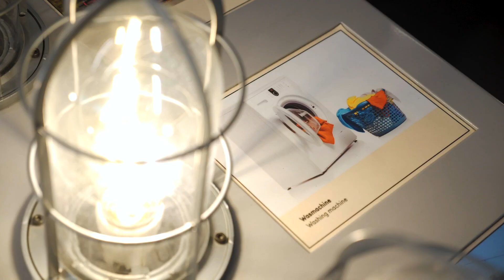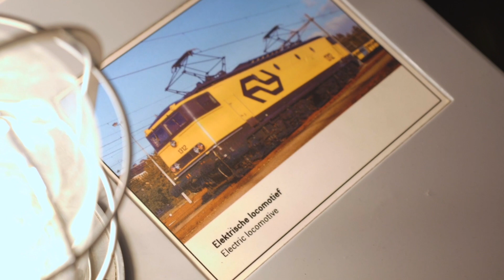Al eens in het Techlab van het Spoorwegmuseum geweest?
Hier vertellen we alles over de werking van een trein. Conservator Tuur Verdonck demonstreert hoe je stroom kunt opwekken. We hopen dat jullie vanaf 1 juni dit zelf weer kunnen doen!